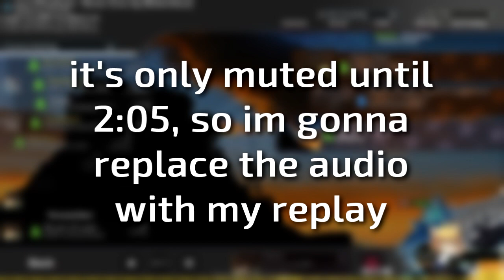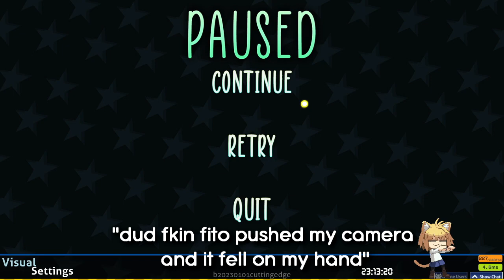most unhinged top play reaction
started new year with a 600pp

Fellowship - Glory Days [Relentless Heartache] FC 618pp first malaysia FC new top play